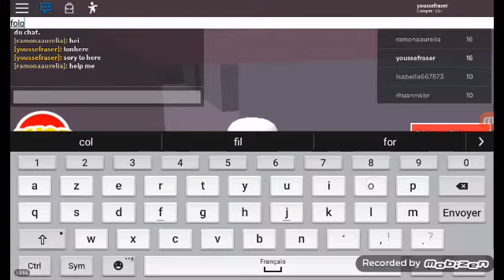Je suis un héro